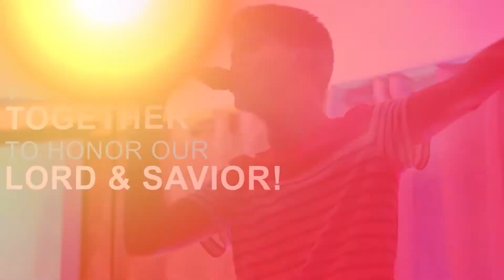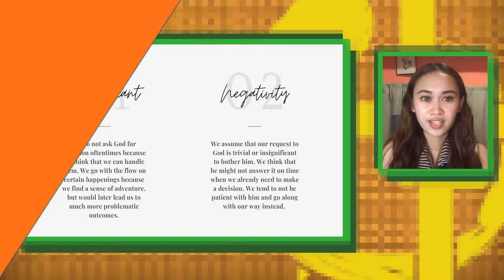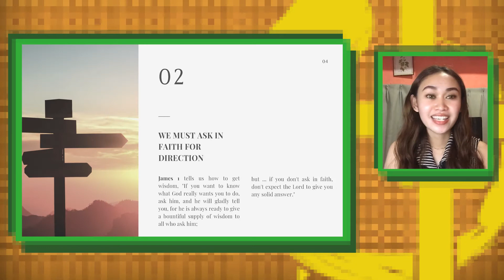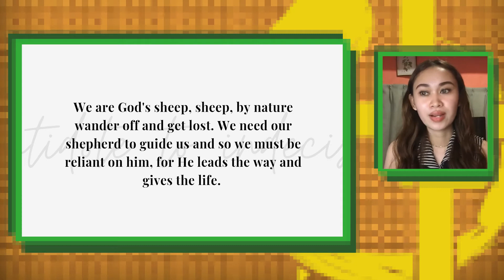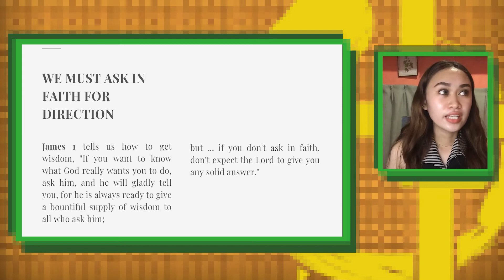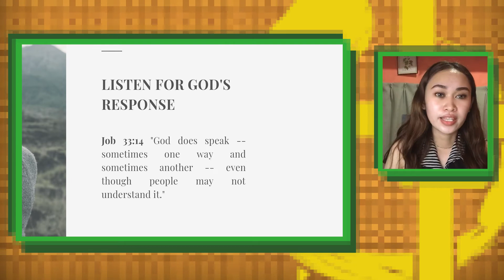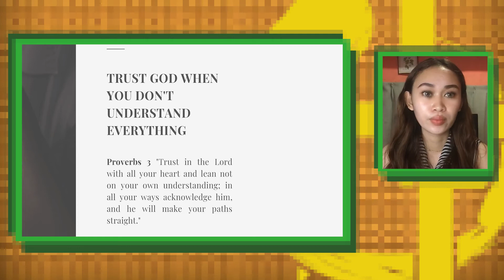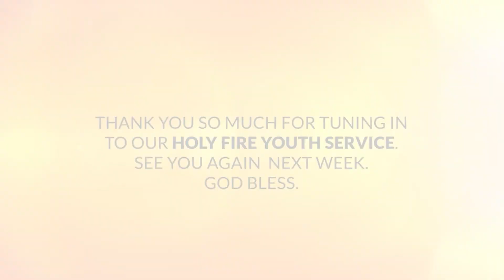GOD'S ANTIDOTE FOR INDECISION | STRESS BUSTERS SERIES | MAY 14, 2021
GOD'S ANTIDOTE FOR INDECISION
Speaker: Rose Villacampa
Holy Fire Youth and Ignite Online Fellowship  - May 14, 2021

Christ-Centered Family Fellowship is the church that welcomes you as you are! We are located at Mezzanine Floor, Doña Segunda Building, C.M. Recto, Davao City. We trust you are doing well and staying healthy during this home quarantine that we find ourselves in. Like you, we are praying that God will clear this out so we can get back to some sense of "normalcy". We hope to see you there at our church once the situation gets better. God bless us all! :)